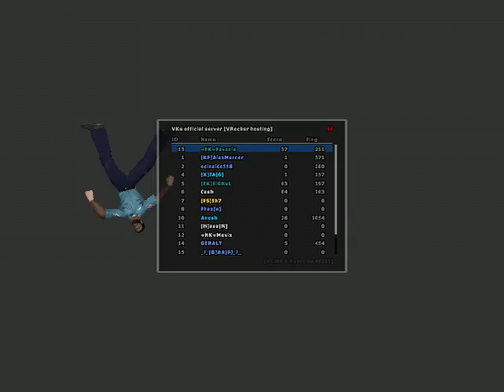Max VS Pavo